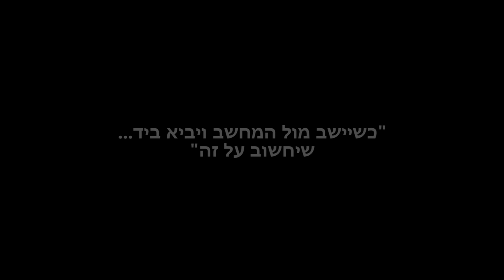Melody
One on one with Melody,  a former porn actress,  discussing about how the porn industry works from within,  how she initiated in the industry and what she has to tell everybody a few years later.

First year doco exercise,  Film And TV studies - Tel Aviv University 2016

Direction,  camera and edition: Manuel Pruss

**Special thanks to Melody for sharing her personal story.